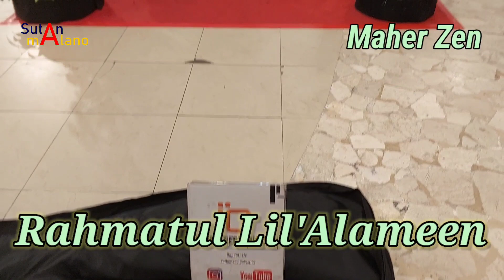Rahmatul Li'Alameen - Maher Zen (Cover by Riau Street Musician)